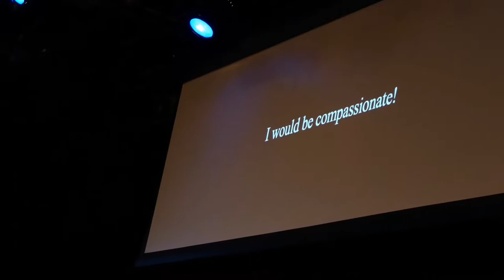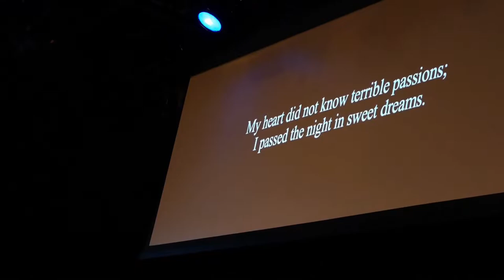Bennington County Choral Society Medea Performance 11 /23 /19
Oldcastle Theatre Company, Bennington, Vermont '*' November 23, 2019
                                               MEDEA
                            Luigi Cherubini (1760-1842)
                    Sung in Italian with English Supertitles
                BENNINGTON COUNTY CHORAL SOCIETY
           Cailin Marcel Manson, music director and conductor

Handmaiden to the Princess - Michelle Marrocco, soprano

Glauce, Princess of Corinth - Michelle DeCoste, soprano

Creonte (Creon), King of Corinth - Nicholas Tocci, baritone

Jason, hero and leader of the Argonauts - Alan Schneider, tenor

Captain of the Royal Guard - Liam Shannon, baritone

Medea, exiled Princess of Colchis, a sorceress - Julie Olsson, soprano

Neris, nurse and confidante of Medea - Mary Brown Bonacci, mezzo-soprano

                                   PANOPERA ORCHESTRA

FIRST VIOLIN
Leticia Andrade
Sarah Briggs
Rebeca Rathlef

SECOND VIOLIN
Linda Hecker
Susan Abrams

VIOLA
Lesley Hogg
Anton Boutkov

VIOLONCELLO
Shannon Merciel
Pedro Pereira

FLUTE
Maria Scotera
Amara Cunningham

OBOE
James Sharrock
Catalina Arrubla

CLARINET
Hannah Berube

Bassoon
Becky Eldredge

HORN
Karen Horton
Fleur Barnes-Rowell

TIMPANI
Michael Day

                                         Cailin Marcel Manson, music director
                                                  Matt Edwards, accompanist

SOPRANO
Candy Cuthbert, North Bennington, VT
Leona Hynick-Cavagnaro, Bennington, VT
Michelle Marrocco, North Adams, MA
Melissa Michaud, Manchester Center, VT
Letitia Scordino, Dorset, VT
Sharon Yarnall, Bennington, VT

ALTO
Haley Barbieri, Housatonic, MA
Lucille Croscup, Bennington, VT
Karen Drain, Cheshire, MA
Liz Fenwick, Shaftsbury, VT
Laurie Gormley, Hoosick Fails, NY
Julie Haupt, Bennington, VT
Ryan Kincaid, Bennington, VT
Janice Leslie, Shaftsbury, VT
Wendy Lyons, Bennington, VT
Deb Perkins, North Bennington, VT
Stephanie Savage, Bennington, VT
Linda White, Bennington, VT

TENOR
Larry Betit, Bennington, VT
Dre James, Bennington College
Jason Kittler, Pittsfield, MA
Richard Luby, Valley Falls, NY
Christopher Richmond, No. Bennington, VT
Margaret Weinland, Petersburgh, NY

BASS
Ronald Bovie, Hoosick, NY
Michael Downs, Bennington, VT
Timothy Finney, Shaftsbury, VT
Edward Heys, Bennington, VT
Liam Shannon, Bennington College
John VanVoorhis, North Bennington, VT
Gary Whiting, Bennington, VT